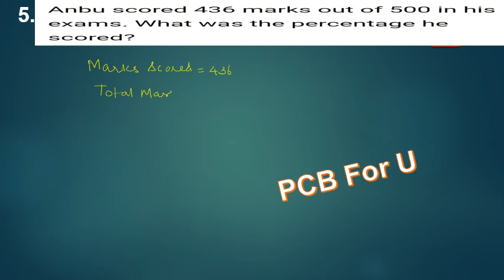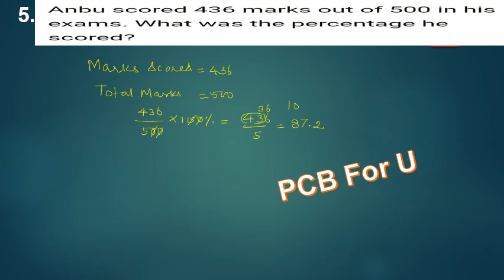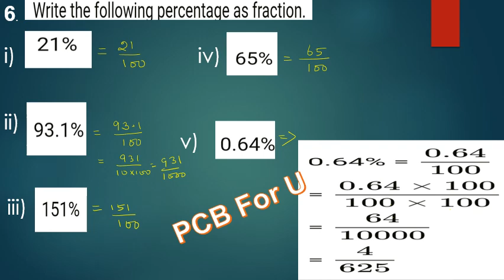Class 7 Maths Term 3 Exercise Solutions/2.1/5&6